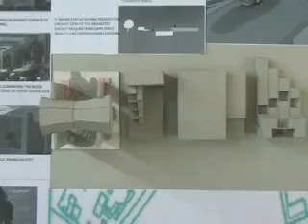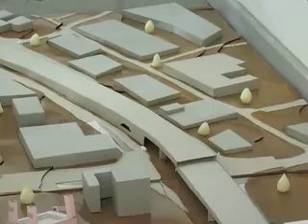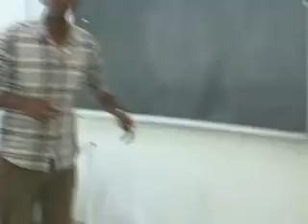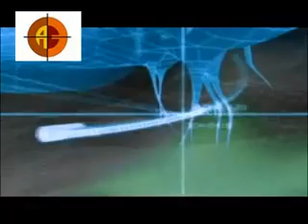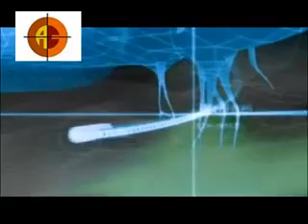ARCHI CAMERA TV PROGRAME 47 C